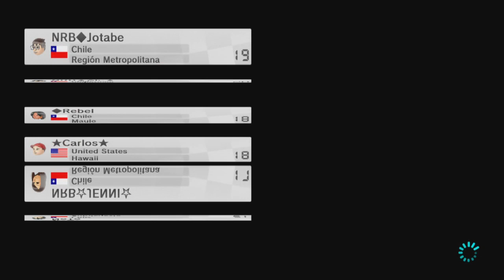Federación Wii U - 3ra Fecha Julio 2018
Este es el archivo de la tercera fecha de la Federación de Mario Kart 8 en Wii U, que se jugó el 17 de Julio de 2018 y fue originalmente transmitido en Twitch.